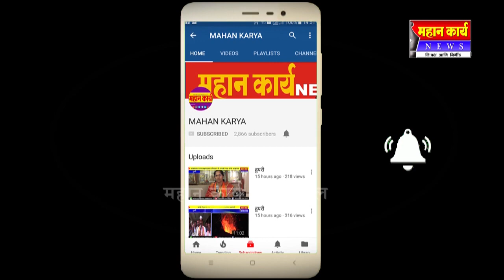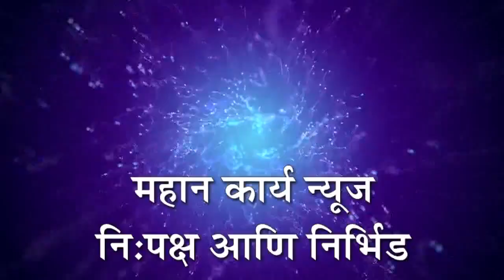जातपात आणि चळवळीच्या नावाखाली मतं मागु नका ; राजेंद्र पाटील यड्रावकर